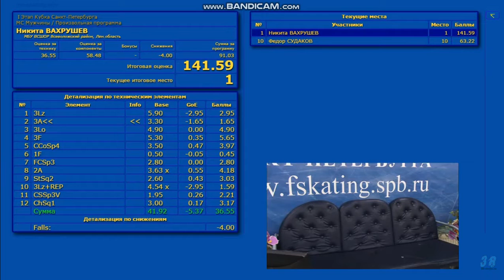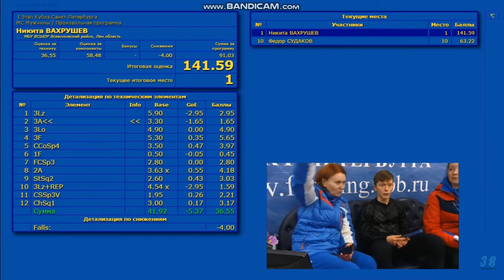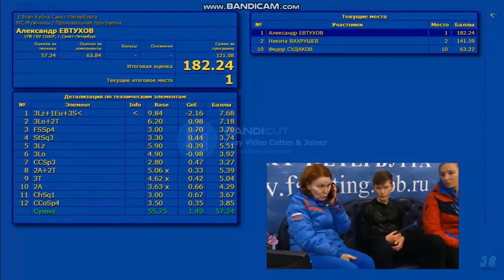Александр Евтухов ПП МС 1 этап Кубка Санкт-Петербурга 2019